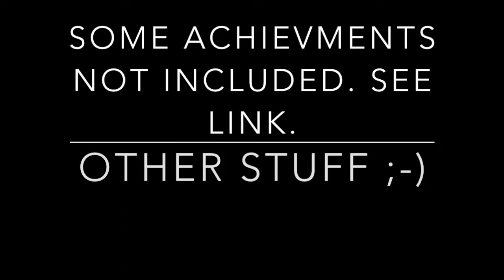Goat Simulator - Goatville Classic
First released: April 1, 2014 (oddly, the day before my and my twin’s birthday)
Goat Simulator - Goatville OST

And, Yes, I am one of the crazy people who likes playing with goats.